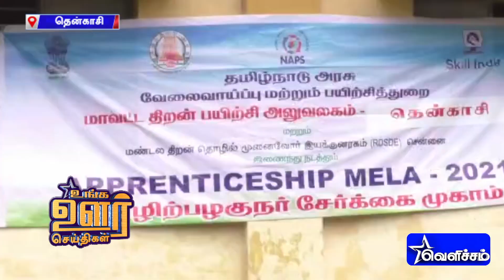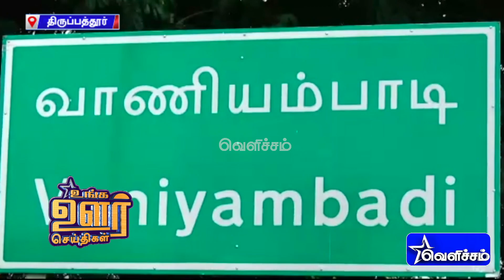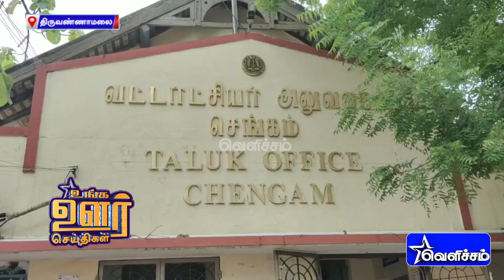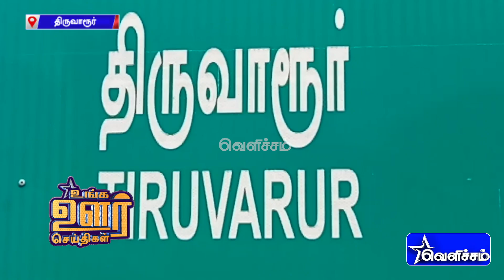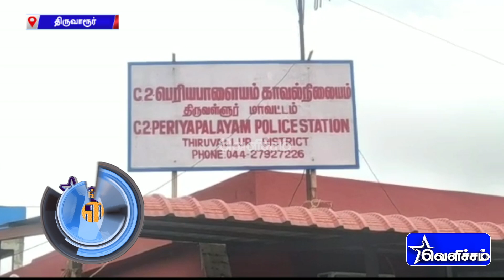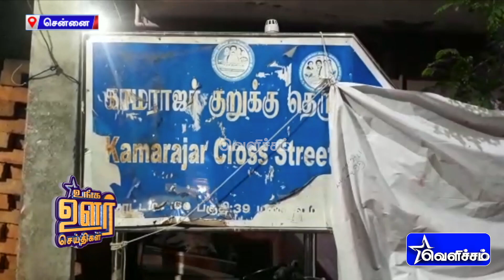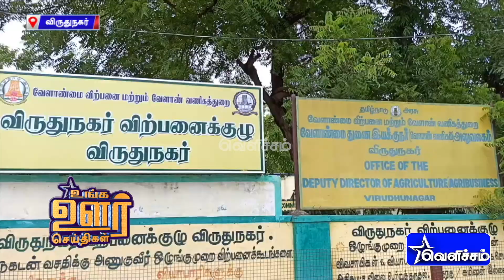லஞ்சம் வாங்குவது குறித்து ஆலோசனை கூட்டம் நடத்திய அதிகாரி | Unga Oor Seithigal | Tamil News